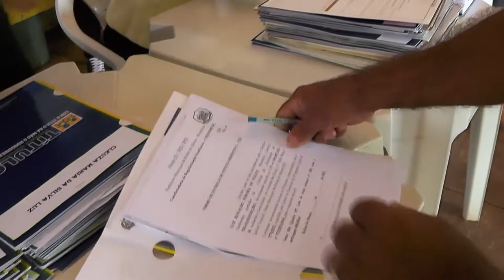Mais de 80 famílias recebem o título já em Rolim de Moura